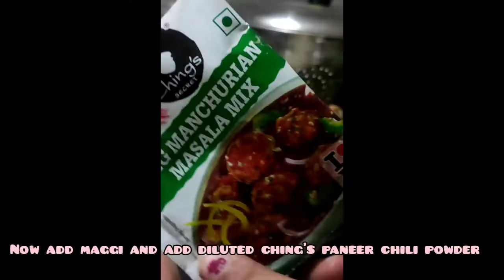🤤@insiderpreeti Let's Make Tofu Maggie 🤤🤤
Hello guys !! In this video we're make tofu Maggie. ✨✨✨✨✨✨🥰🥰 THANK YOU#dailyvlog